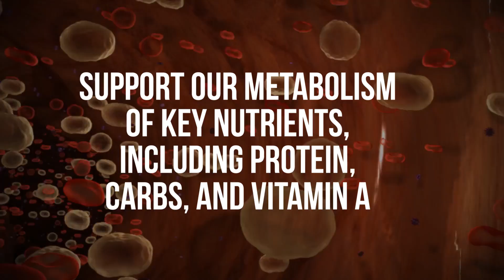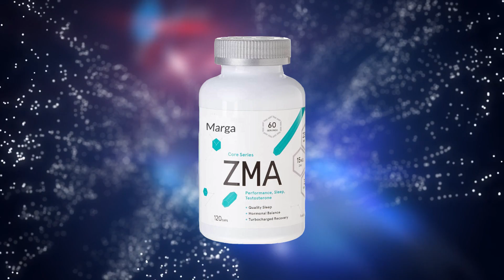What Are The Health Benefits of Zinc and Magnesium on The Human Body?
Zinc and Magnesium are two important minerals that are vital for the proper functioning of our body. Research continues to show the important effects of both.  With heightened interest in preventative health and deepening science into the two minerals, experts predict that Magnesium and Zinc sales could surpass those of Calcium, which currently holds the top spot in the minerals market.
The main benefits of combining these minerals include
• Reduce tiredness and fatigue
• Boost natural energy production
• Maintain healthy bones
However our modern lifestyles can sometimes lead to a deficiency in these two important minerals. Too much caffeine, alcohol, or stress can affect the way that our body absorbs and loses zinc and magnesium, which can lead to a range of health problems.

Zinc is important to our cells, affecting the way we grow and develop.   Zinc specifically has been shown to

• Condition our hair, skin, and nails
• Affect the way we think and our cognitive functions
• Support fertility
• Keep our bones, immune system, and vision healthy
• Act as an antioxidant
• Support our metabolism of key nutrients, including protein, carbs, and vitamin A
• It’s also been used to treat diarrhoea in children.

Magnesium is an important nutrient for just about every organ in our body.  Magnesium has been shown to
• support our nervous system
• have a positive Impact on our psychology, including moods
• Support the health of our muscles, bones, and teeth

Magnesium deficiency is the second most common deficiency in developed countries, right behind vitamin D.

If you suspect you might be deficient in either of these minerals, a supplement is a relatively safe way of supporting your dietary intake. The modern Western diet is typically high in carbohydrates and grains, which aren’t great sources of zinc or magnesium.
A zinc and magnesium supplement can come in a few different forms. You could try just a magnesium supplement or just a zinc supplement. Or you can find a blend of the two with a zinc and magnesium supplement, or a multivitamin called ZMA, which is typically a blend of zinc, magnesium, and vitamin B6.

And I’m sure you’re going to enjoy this next video on 28 Amazing Health Benefits of ZINC for Men & Women on The Human Body